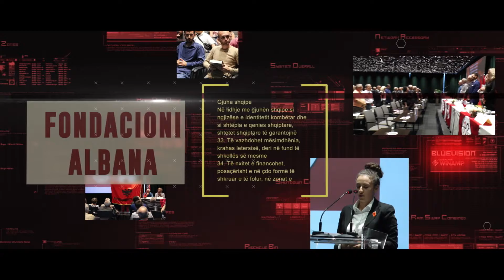Promo Fondacioni Albana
Konferenca Mbarekombetare 28 Shtator 2019